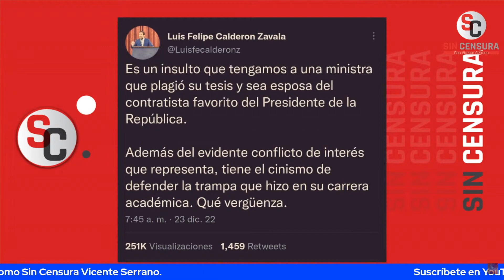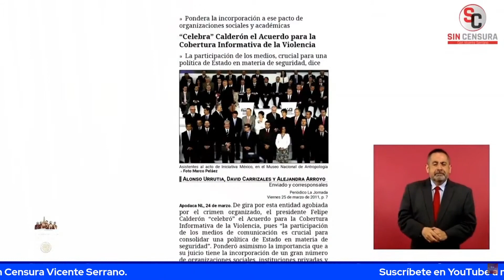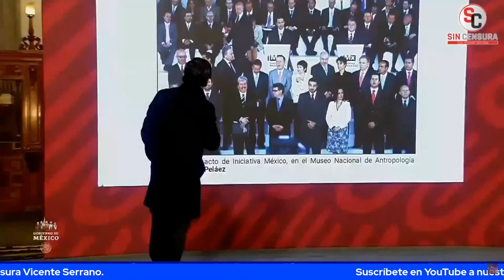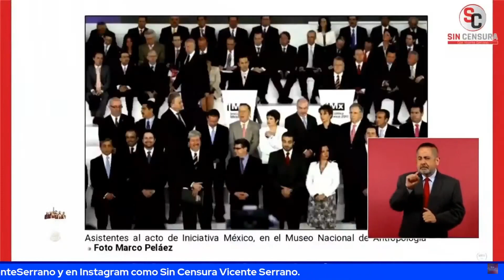BLOQUE CONSERVADOR Y SU "PACTO DE SILENCIO" EN EL GOBIERNO DE CALDERÓN EN SU "GUERRA CONTRA EL N4RC0